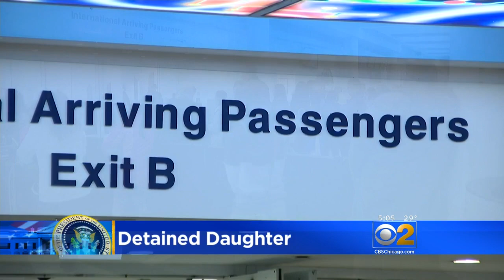President Trump's Executive Order Detains Many At O'Hare Airport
CBS 2's Sandra Torres reports.